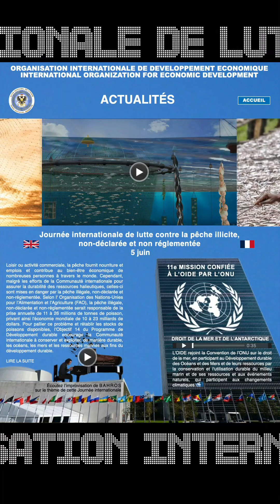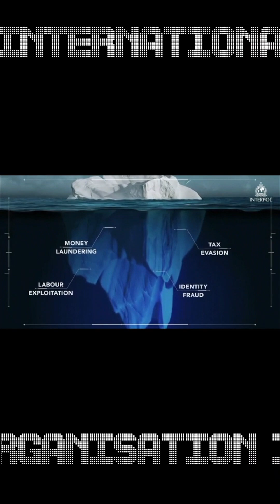Journée internationale de lutte contre la pêche illicite, non déclarée et non réglementée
Journée internationale de lutte contre la pêche illicite, non-déclarée et non réglementée,  5 juin - 11e mission, Droit de la Mer et de l’Antarctique, confiée à l’OIDE par l’ONU

L’OIDE rejoint la Convention de l’ONU sur le droit de la mer, en participant au Développement durable des Océans et des Mers et de leurs ressources par la conservation et l'utilisation durable du milieu marin et de ses ressources et aux événements naturels, qui participent aux changements climatiques.

International Day for the Fight against illegal, unreported and unregulated Fishing, 5 June - 11st mission, Law of the Sea and Antarctica, entrusted to IOED by UN

IOED joins the UN Convention on the Law of the Sea, participating in the Sustainable Development of Oceans and Seas and their Resources through the conservation and sustainable use of the marine environment and its resources and natural events, which contribute to climate change.